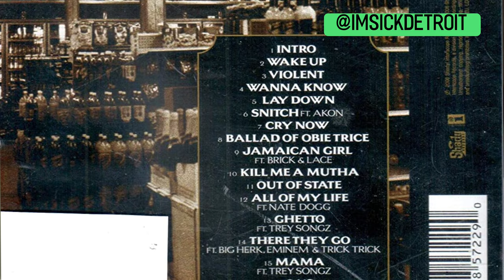BIG HERK talks about working with Eminem , Detroit rap in the 80s, his sons wanting to pursue music.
PART 1 of the interview with legendary Detroit artist "Big Herk" and his sons "Young Herk"  & "Baby Herk"

Host: @kwameg_the_goat_
Guests: @big_herk_gotchabackent